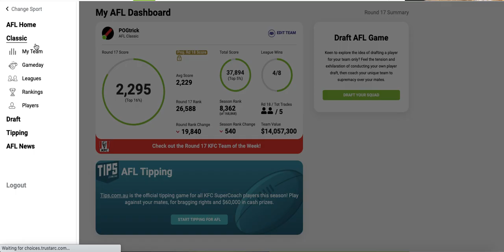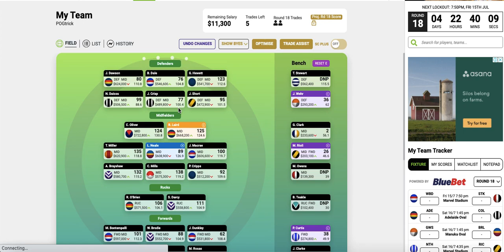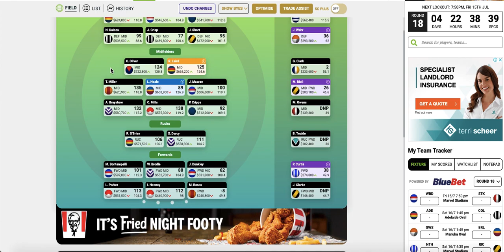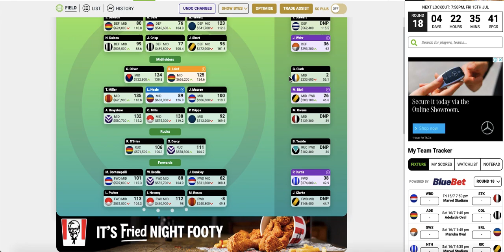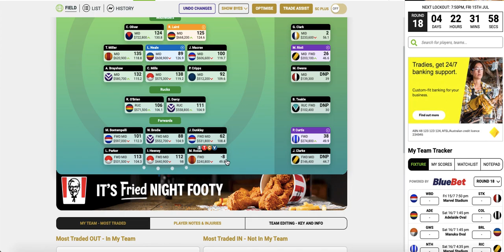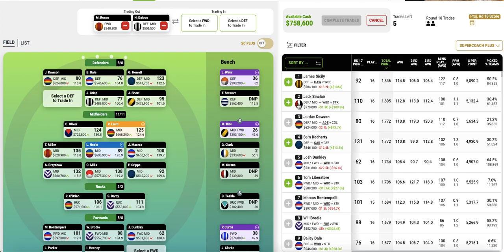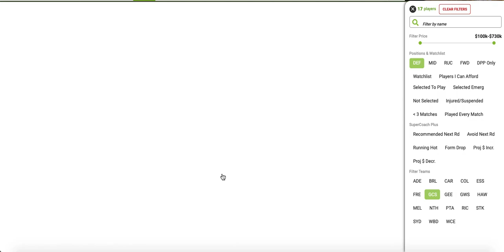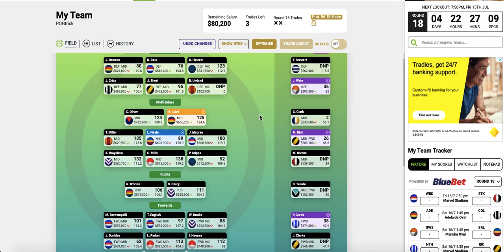AFL Supercoach 2022 Round 17 Review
Here is how I went in AFL Supercoach this week.